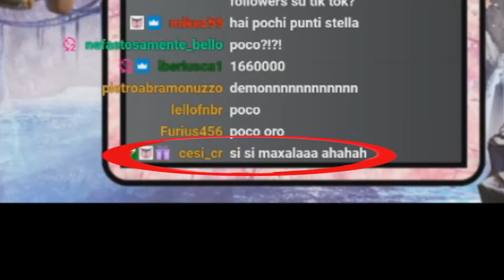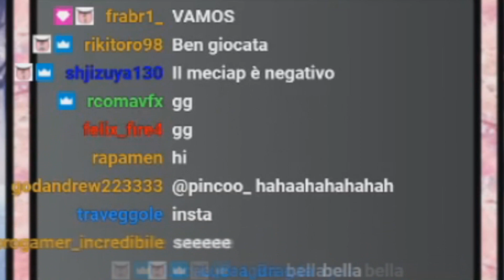Maxiamo una Nuova LEGGENDARIA completamente GRATISSS!! Usiamola per arrivare a 6500!! -Clash Royale